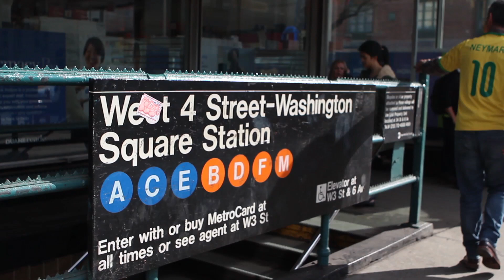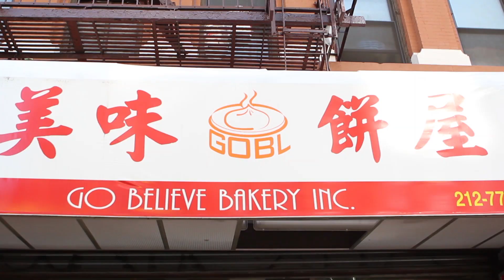Onde encontrar sanduíche vietnamita em NY | Dica Amiga #9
Que tal deixar de lado o cachorro quente nova-iorquino e trocá-lo por um banh mi, tradicional sanduíche vietnamita? Na Dica Amiga de hoje, você descobre onde encontrar!

Direção e produção:
Eric Hinojosa
Seth Kugel

deitandonoingles e dando vexame?
Tá na hora de levantar seu inglês.

A Wall Street English, com mais de 40 anos de mercado, está presente em 28 países e possui mais de 2 milhões de alunos formados. Você vai aprender de verdade e no seu tempo.
Com flexibilidade de horário, metodologia especializada no ensino para adultos, professores certificados internacionalmente e a exclusiva garantia de aprendizado.

Defina hoje o inglês do seu futuro.